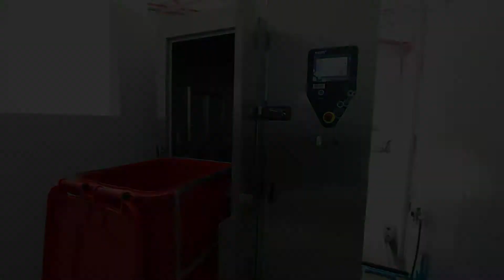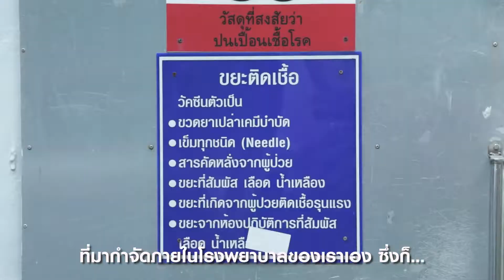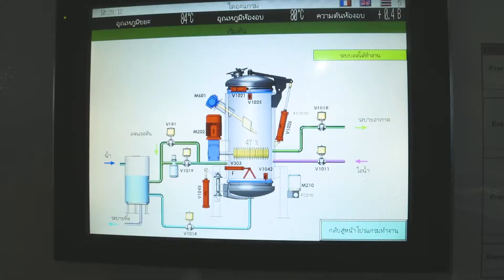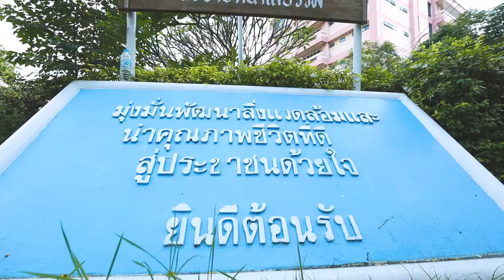VDO Presentation รพ นพรัตน์ เครื่องบำบัดขยะ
รับถ่ายทอดสดไลฟ์ เฟสบุ๊ค Streaming 5G รับถ่ายวีดีโองานประชุมซูม ออนไลน์ บริการถ่ายvdo present รีวิวสินค้า พร้อมช่างผู้ชำนาญงานโปรดักชั่นกว่า 20 ปี ด้วยอุปกรณ์ทันสมัย